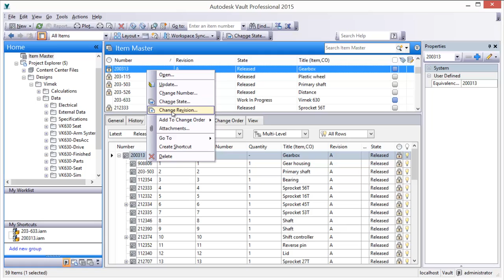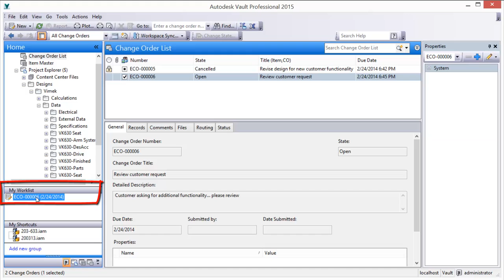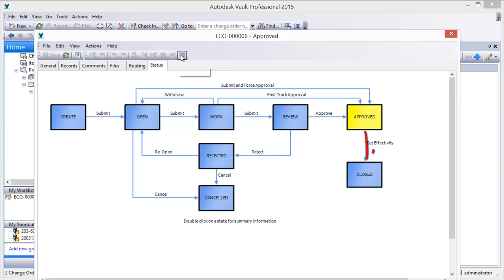Autodesk Vault 2015 - Change Order Workflow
Change Order Workflow with Autodesk Vault 2015